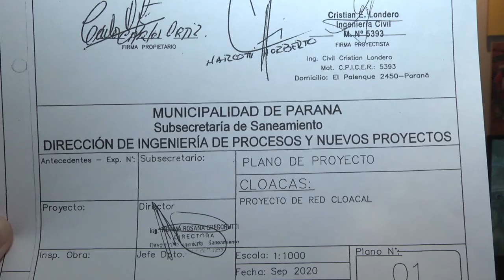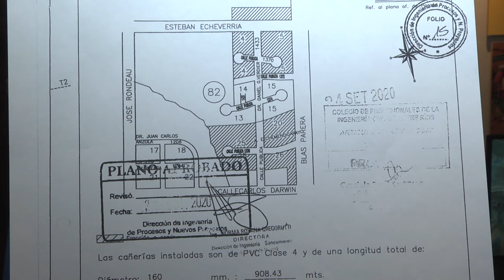Voz y Opinión Ciudadana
El espacio “Voz y Opinión Ciudadana” fue concedido al apoderado de la Comisión Vecinal “Paisajes del Paraná”, Carlos Ortiz, quien expuso ante los concejales la necesidad de los vecinos de ese sector de la ciudad que se completen las obras de tendido de la red cloacal faltantes en el área comprendida entre las calles Blas Parera, Etchemendigaray, Garcia Verdier y Etcheverría.
Puntualizó que ese proyecto beneficiaría a más de 100 familias que consideran “una imperiosa necesidad completar la red cloacal existente para poder tratar la aguas residuales y minimizar las emisiones de gases contaminantes”.